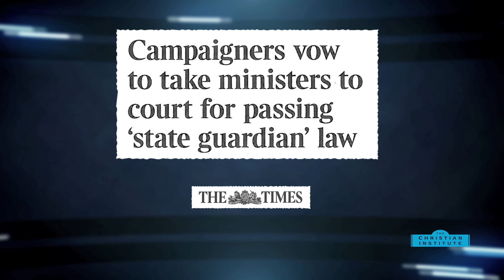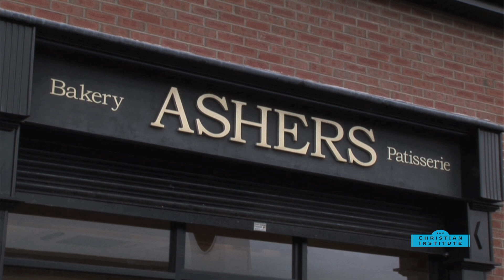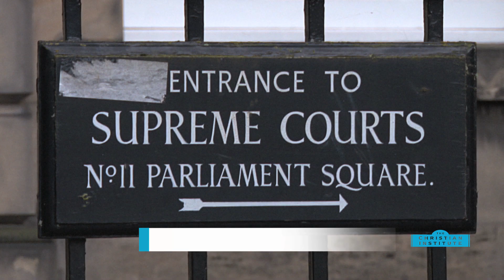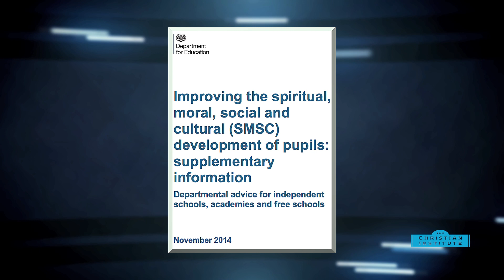2014 News Review of the Year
The issues that made the headlines, including: House of Lords back a free speech amendment -- Scottish Parliament redefines marriage in law – Named Person judicial review announced – Abortion liberalisation uncovered – Street preacher compensated – Northern Ireland reject gay marriage – Supreme Court dismisses appeal to allow assisted suicide – Government announced support for three and four-parent babies – The Christian Institute spoke out against compulsory sex education in primary schools – Choose Life series launched – Faith schools targeted under controversial new regulations – Abortion consultation in Northern Ireland launched – Equality watchdog issues new legal threat against Ashers Baking Company – The Christian Institute broadly welcomed new guidance on how schools should deal with the definition of ‘British values’.